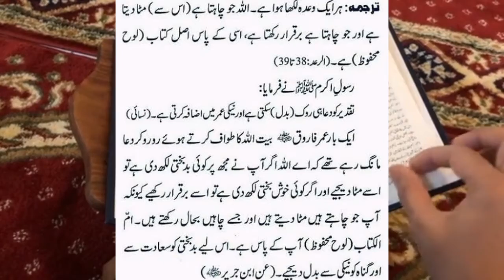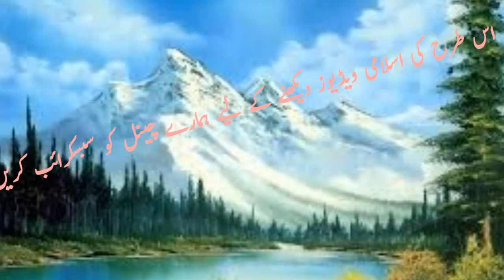تقدیر کو دعا ہی بدل سکتی ہے